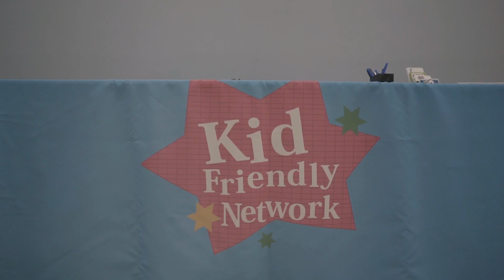The Unseen Stars - Desiree Tyus/Kid Friendly Network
Desiree Tyus is the founder and CEO of Kid-Friendly Network, a locally based organization that brings businesses and organizations together to share their programs, events and services within their community through networking, collaboration and coordination. True to her passion of connecting the comm(unity) together, she serves as the Associate Executive Director for the Community Development Branch of the Gateway Region YMCA. She has an extensive background in program development, organizational operations, community relations and diversity and inclusion trainings.  Desiree received her master of education degree at our nation's #1 School of Education,  John Hopkins University and undergraduate degrees in psychology, African American studies and Korean studies from the University of Pennsylvania. She is passionate about education, putting children first and exposing people to opportunities outside of their normal experiences. Desiree is eager to develop innovative ideas, collaborate on plans, and produce results that will enhance youth development, healthy living and social responsibility. When she is not spending time with her three children or family, she enjoys traveling, playing catch up with her military brat colleagues around the globe, learning languages, experimenting the consumption of ethnic cuisine, interior decorating, event planning and reading.